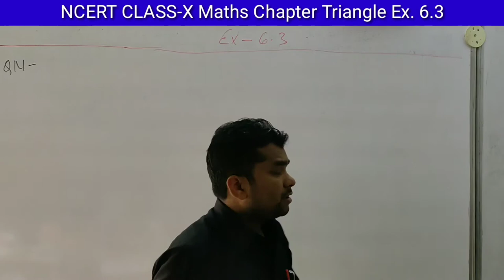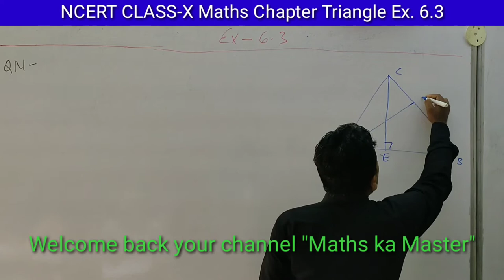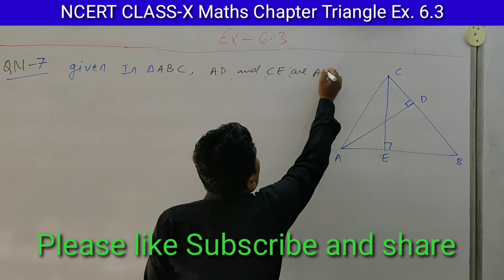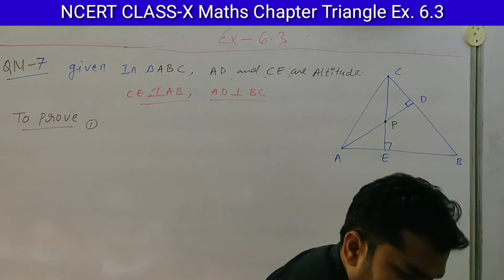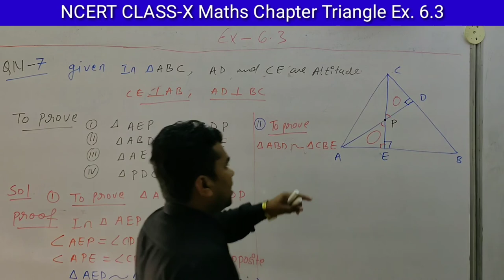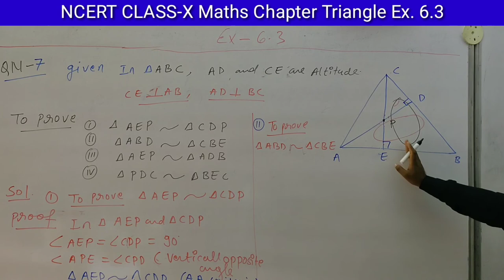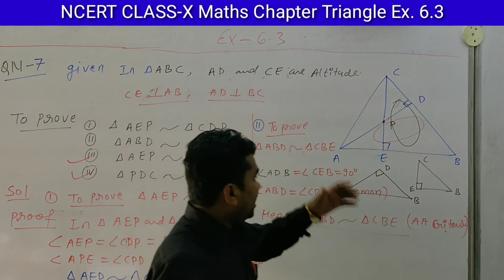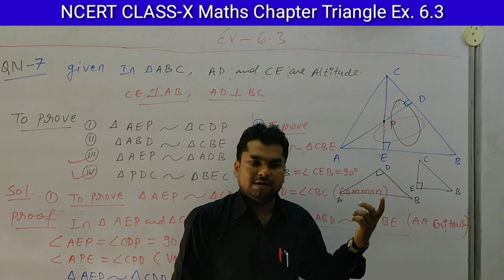#07 Class 10th Maths Triangles Part 07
Triangle - Solution for Class 10th mathematics, NCERT & R.D Sharma solutions for Class 10th Maths. Get Textbook solutions for maths from mathskamaster

CLASS10TH MATHS NCERT TEXTBOOK EXCERSICES,
All Question Solving easily way fully Explanation

Some Important Terms and Concept of  Triangle & Application of BPT

Excercise 6.3 Qn 7

ALSO WATCH